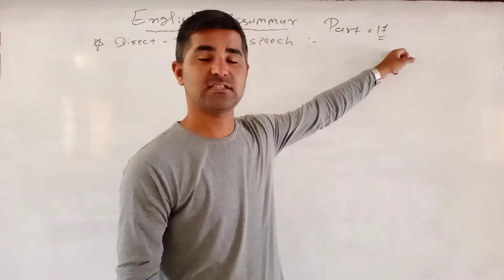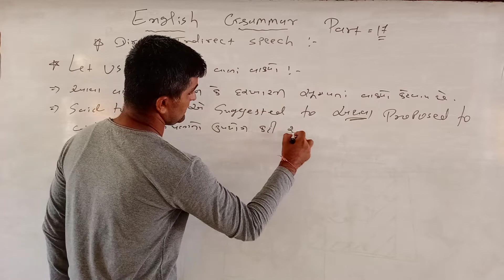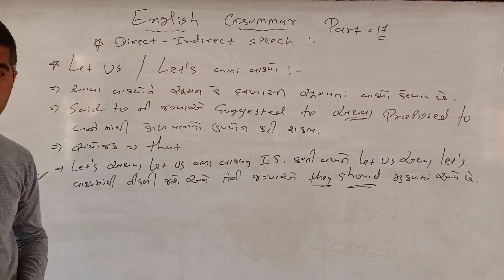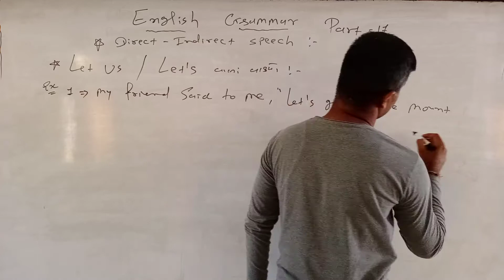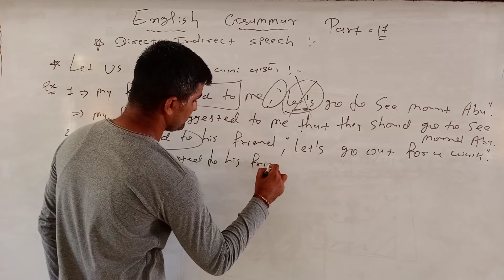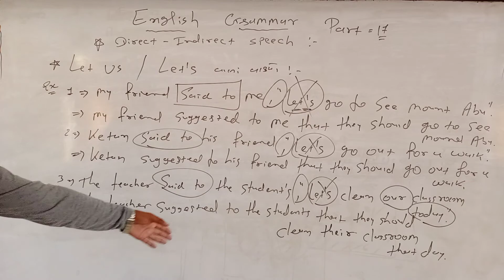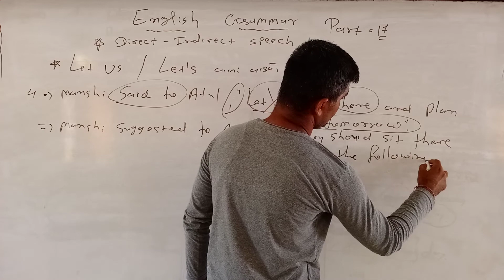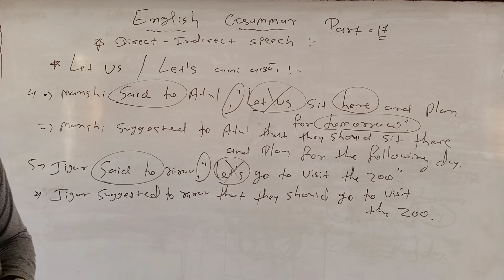Direct indirect speech part-(17) 18 by Pradip gadhvi